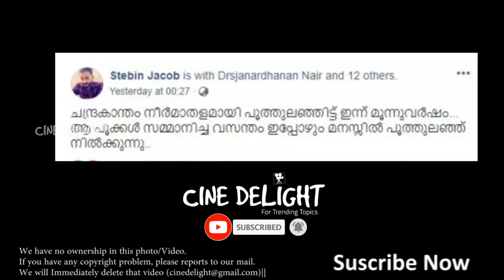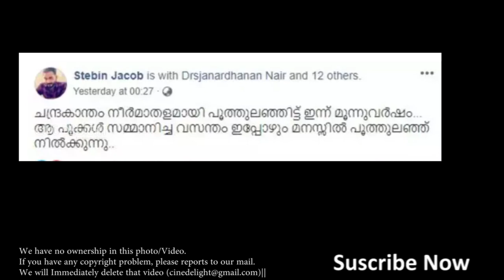Kaathooriman Serial Actress Kavya in Chemparathi Serial ? -കസ്തൂരിമാൻ കാവ്യ !! ചെമ്പരത്തി സീരിയലിൽ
kasthooriman serial kavya in chembarathi serial ? -കസ്തൂരിമാൻ കാവ്യ !! ചെമ്പരത്തി  സീരിയലിൽ

CINE DELIGHT - THE COMPLETE MINI SCREEN NEWS, FILM NEWS, FILM REVIEWS & GOSSIP CHANNEL ON YOUTUBE.

Cine Delight broadcasts latest Mini Screen News, Movie Reviews & Gossip News from the industry, especially in Malayalam. It also deals with the unsung news behind the screen.

kasthooriman, watch kasthooriman serial online, kasthooriman latest episode hotstar,
kasthooriman serial online,